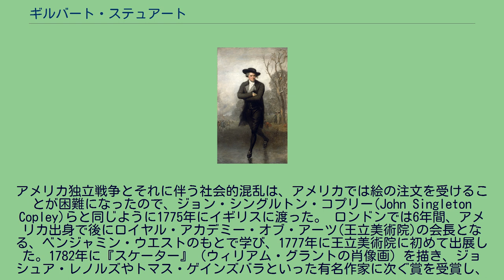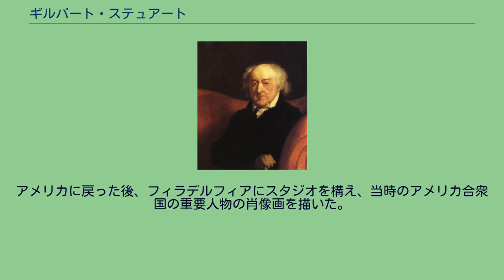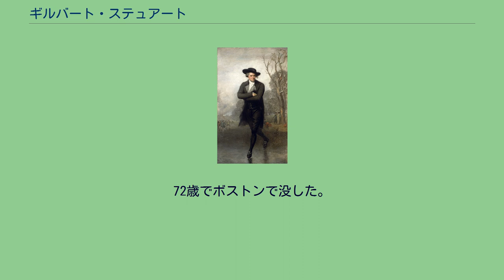ギルバート・ステュアート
ギルバート・チャールズ・ステュアート（Gilbert Charles Stuart,1755年12月3日 - 1828年7月9日)は現在のアメリカ合衆国ロードアイランド出身の画家。アメリカにおける最初期の肖像画家と考えられる。生涯において6人のアメリカ大統領を含む1000人以上の肖像画を描いたが、彼の最も有名な作品はジョージ・ワシントンを描いたものであり、それは19世紀から20世紀初頭の合衆国切手や現在の1ドル紙幣にも使われている。 現在のロードアイランド州のニューポートで育った。スコットランド生まれの画家、コズモ・アレクサンダーに絵画を学び、1771年にアレクサンダーとスコットランドに渡った。翌年、エディンバラで、アレクサンダーが没し、画家として仕事ができなくなったため、ニューポートに戻った。
アメリカ独立戦争とそれに伴う社会的混乱は、アメリカでは絵の注文を受けることが困難になったので、ジョン・シングルトン・コプリー(John Singleton Copley)らと同じように1775年にイギリスに渡った。 ロンドンでは6年間、アメリカ出身で後にロイヤル・アカデミー・オブ・アーツ(王立美術院)の会長となる、ベンジャミン・ウエストのもとで学び、1777年に王立美術院に初めて出展した。1782年に『スケーター』（ウィリアム・グラントの肖像画）を描き、ジョシュア・レノルズやトマス・ゲインズバラといった有名作家に次ぐ賞を受賞し、画家として成功した。
多くの絵の注文を受けるようになったが、経済的には多くの債務を抱え、1787年にはアイルランドへ逃れ、ダブリンで画家として働くが、再び債務から逃れるために1793年にアメリカに戻った。
アメリカに戻った後、フィラデルフィアにスタジオを構え、当時のアメリカ合衆国の重要人物の肖像画を描いた。
ワシントンの肖像をいくつか描き、その中には1ドル紙幣の図案のもとになったものや、ホワイトハウスの壁を飾っている1812年からの米英戦争でイギリス陸軍によって、首都ワシントンが陥落し、大統領府が焼かれた時にマディソン大統領夫人が守ったという逸話のある肖像画もある。
1803年にスタジオをワシントンに移し、1805年にはボストンに移った。
生涯に千人を超える人物画を描いた。
1824年に脳卒中を起こし、麻痺する体になり、痛風に苦しめられたが画家として働き続けた。
72歳でボストンで没した。